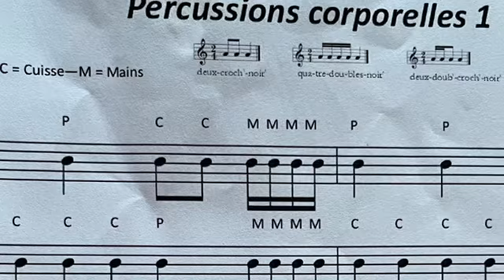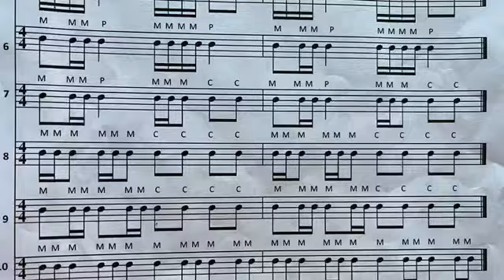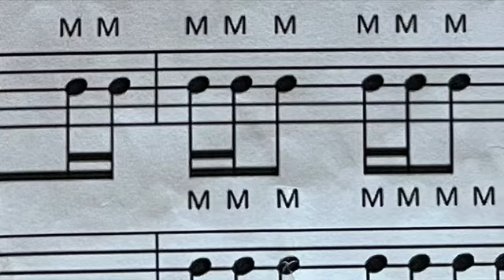Percussions au Djembe _🥁_fiche 1 de 1 à 11_Bienvenue chez les Mulets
Percussions au Djembe